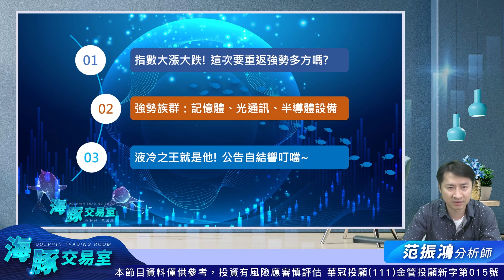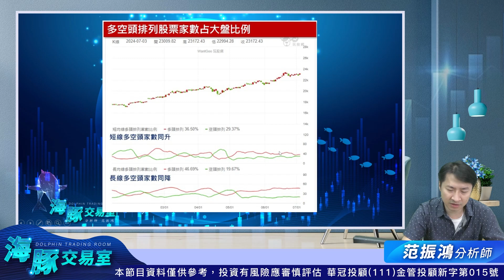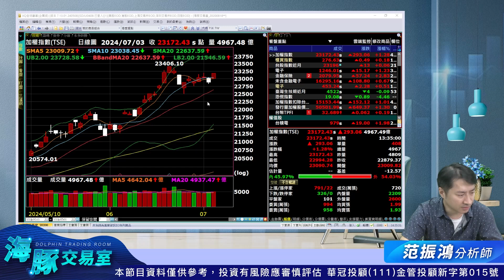指數大漲 ! 台股即將重返強勢多方? 2317鴻海 台股 2330台積電｜海豚交易室｜范振鴻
范振鴻免付費服務表單

100台北市中正區忠孝東路二段100號6樓之2